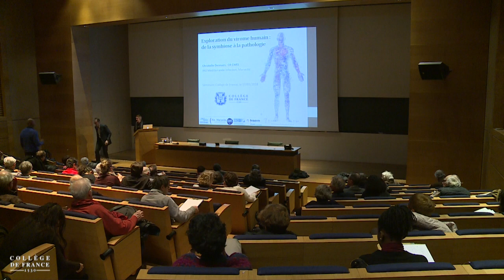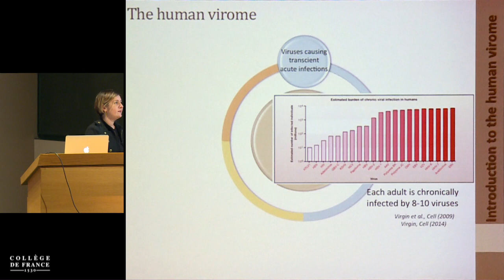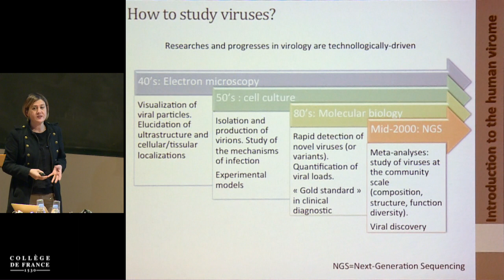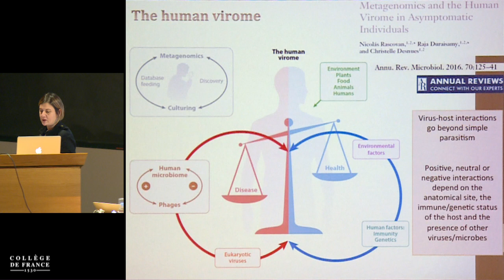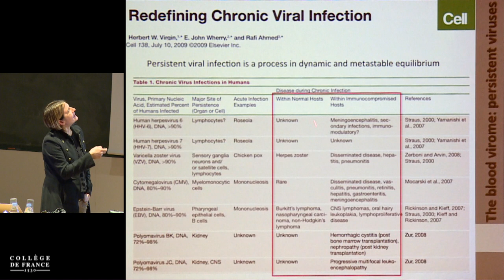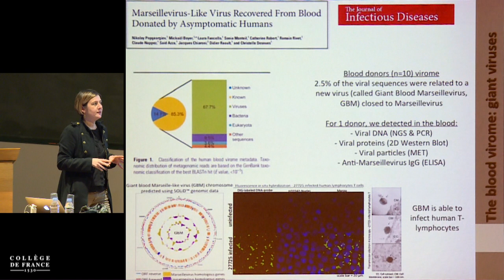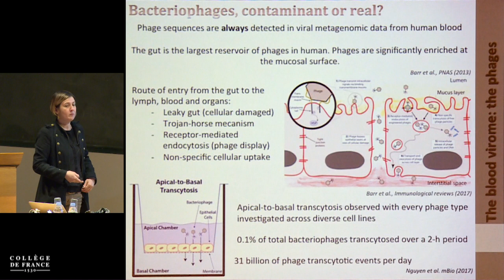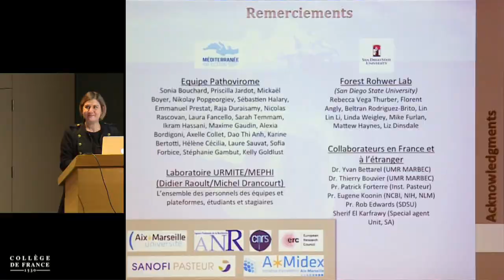Symbiose, antibiose, eubiose, dysbiose : quand les bactéries osent… (9) - P. Sansonetti (2017-2018)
Enseignement 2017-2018 : Symbiose, antibiose, eubiose, dysbiose : quand les bactéries osent…
Séminaire du mercredi 17 janvier 2018 : Exploration du virome humain, de la symbiose à la pathologie

Intervenant(s) : Christelle Desnues